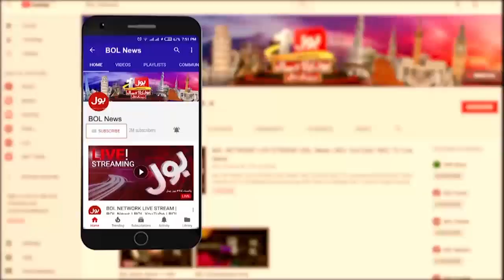Fiza Akbar Bashes Miftah Ismail | PDM in Trouble | Pakistan Economy Down | Breaking News